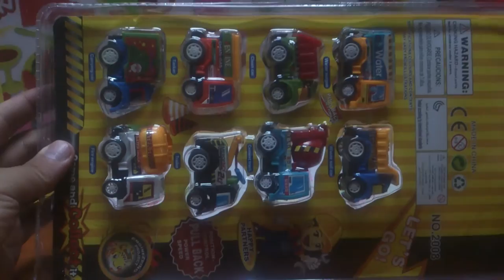Cars Toys for Kids - FunToyz Kids [HD1080p]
Cars Toys for Kids racing - FunToyz Kids
LEGO Bricks Toys Unboxing Preview - FunToyz Kids
LEGO Chima Toys Unboxing Preview - FunToyz Kids
Cars PoweFull for children - FunToyz Kids